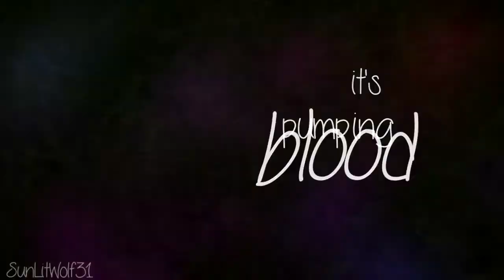ρυмριη вƖσσɗ ➳ [ with SummerAussiexo ]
* hd! x3 *

omf this mep wa sos fun to do! owo
her part os so good suidefheiuwjkvhfduighvfdღ

Song: Pumpin' Blood
Artist: NONONO